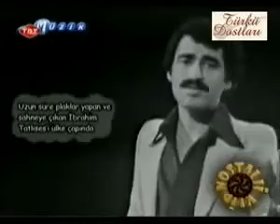İbrahim Tatlıses Ayağında Kundura Timsah com.flv